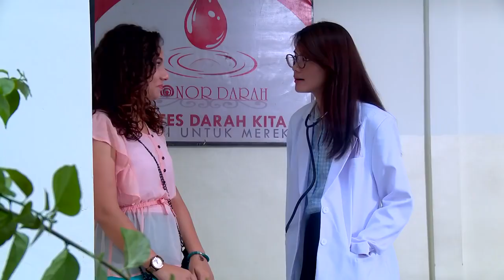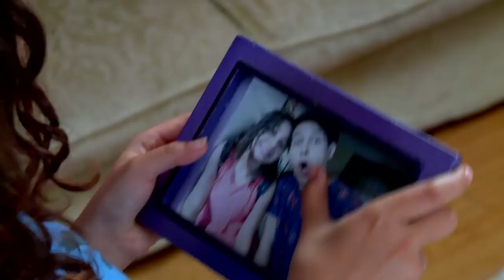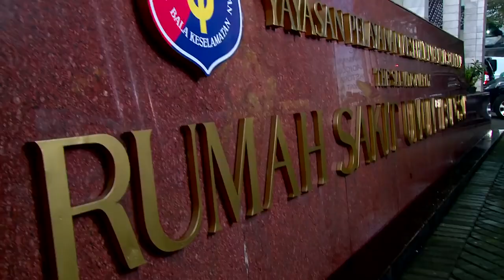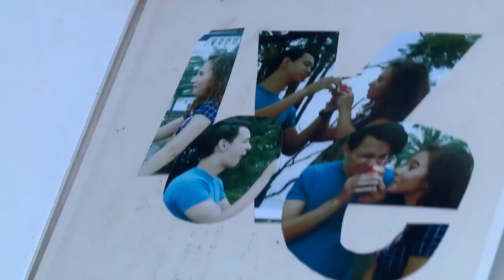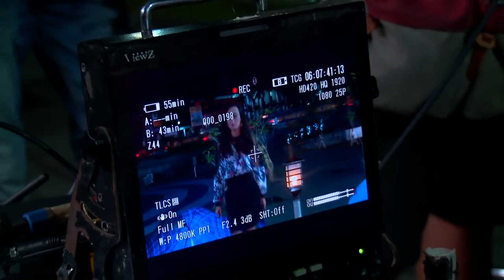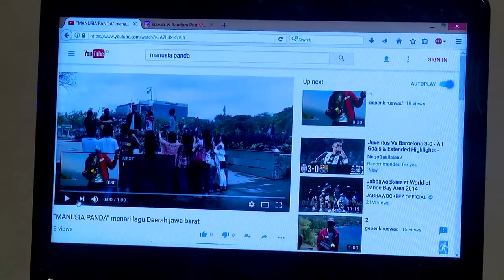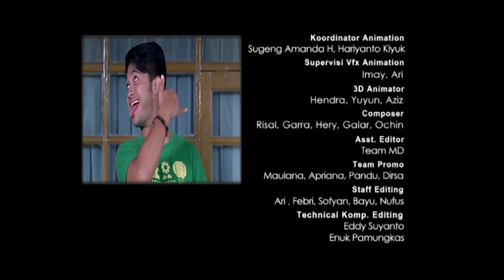FTV TERBARU MARCELL DARWIN 2020 | FTV Larasati Nugroho &Marcell Darwin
Film kartun
Film Tom and Jerry
Film komedi
Film lucu
Film pendek
Film Korea
Film Jepang
Film terbaru
Ftv terbaru Hardi Fadhillah
FTV SCTV
Film horor barat terbaru 2020
Film horor Malaysia
Horor
Film hantu
Film hantu terseram
Film horor terseram
Film hantu terbaru 2020
Film kuntilanak
Film pocong
Pocong
Kuntilanak
Susana
3 semprul
Warkop DKI
Warkop DKI reborn
Film OVJ
OVJ jadul
Opera Van Java
Trans7
Trans tv
Film
Movie
Full movie
Movies
Trailer
The Raid vostr
Sinetron
SCTV
Ftv Romantis
Miskin dan Kaya
Ftv lucu
FTV